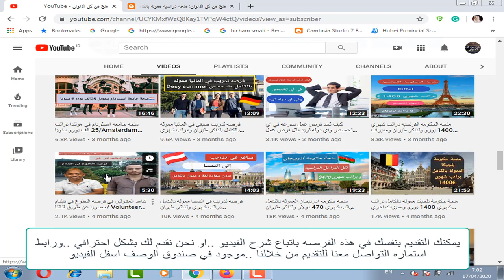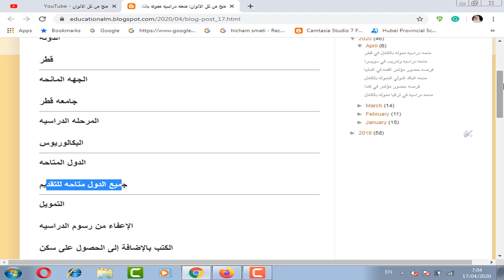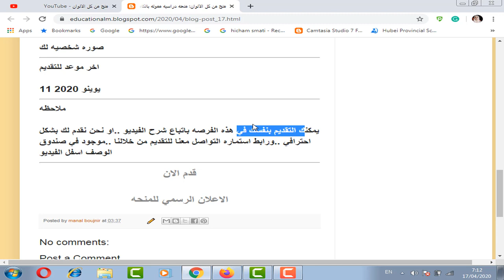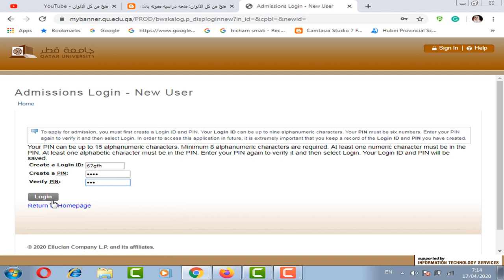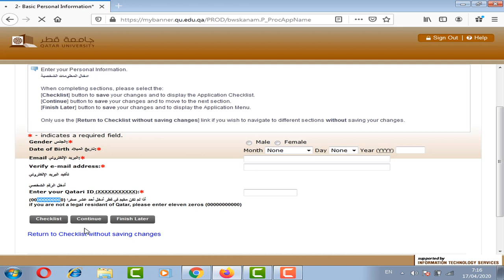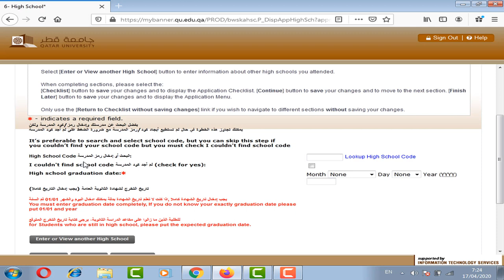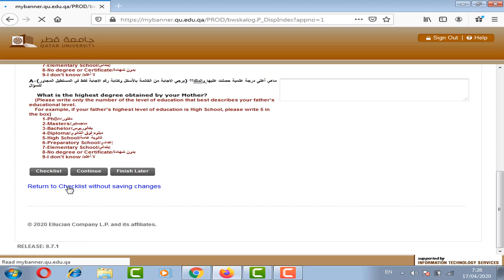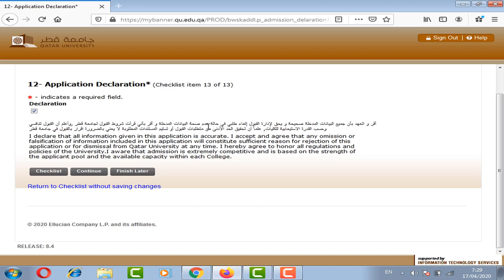منحه دراسيه مموله بالكامل في قطر وبها تخصصات كثيره مثل الطب وغيره وليس هناك حد اقصي للعمر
منحه دراسيه مموله بالكامل في قطر .تشمل اعفاء من رسوم الدراسه وبها سكن جامعي وتذاكر  سفر سنويا لبلدك لقضاء الاجازه مع عائلتك وبها تخصصات كثيره مثل الطب والهندسه  وغيره  ايضا من تخصصات ادبيه وليس هناك حد اقصي للعمر ويمكن الدراسه باللغه العربيه او اللغه الانجليزيه ولا تحتاج شهاده لغه .

منحه _دراسيه _مموله_ بالكامل_ في_ قطر